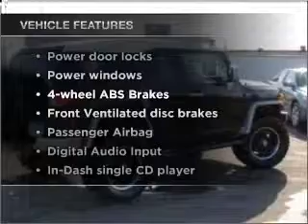2007 Toyota FJ Cruiser - Bloomington MN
Year: 2007
Make: Toyota
Model: FJ Cruiser
Trim: BASE
Engine: 4.0 liter 6 cylinder 24 valve
Transmission:
Color: Black
Mileage: 24188
Address:
4901 American Blvd. West